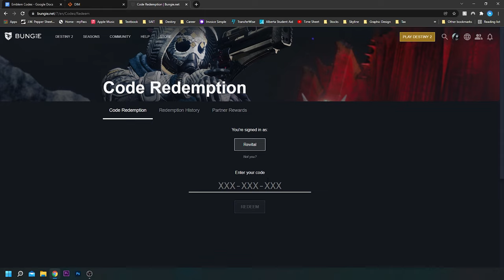Destiny 2 - 4 Codigos para Emblemas GRATIS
Hola que tal! Tenemos 4 Emblemas gratis para Destiny 2 y en este video rapido les dejo dichos códigos al igual que el link para canjearlos. Nos vemos en la proxima!

Sígueme!